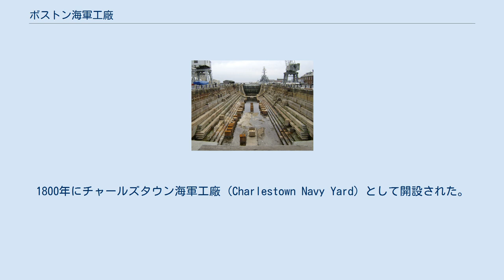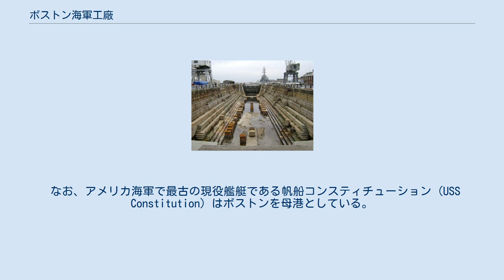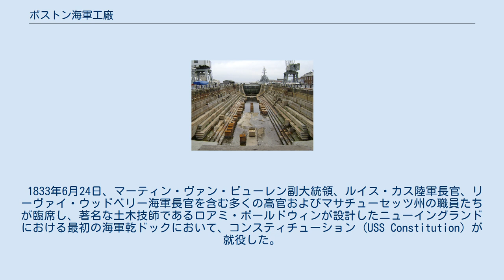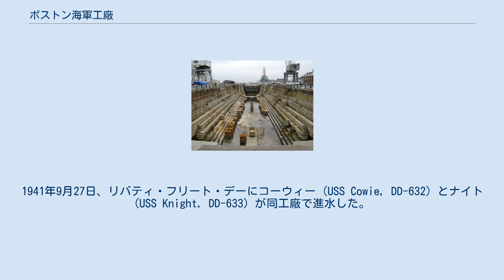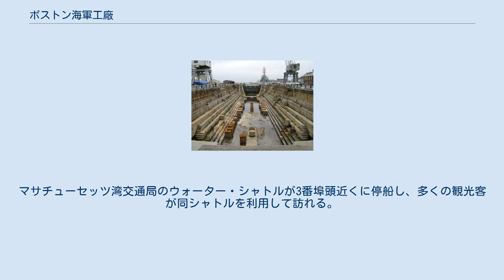ボストン海軍工廠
ボストン海軍工廠（Boston Navy Yard, ボストンかいぐんこうしょう）は、アメリカ合衆国のマサチューセッツ州ボストンにあった海軍工廠。
1800年にチャールズタウン海軍工廠 (Charlestown Navy Yard) として開設された。
これはアメリカの海軍工廠のうちで最も古いものの一つである。
なお、名称は1945年にボストン海軍工廠に変更され、1967年以降はボストン海軍造船所 (Boston Naval Shipyard) とよばれた。
南北戦争の際などに何度か拡張工事が行われている。
 1974年7月1日に閉鎖され、30-エーカー (120,000 m2) に及ぶ敷地は現在ボストン国立歴史公園の一部として国立公園局が管理している。
同工廠は閉鎖までに200隻以上の艦船を建造しており、第二次世界大戦中は護衛駆逐艦の建造を行っていた。
 なお、アメリカ海軍で最古の現役艦艇である帆船コンスティチューション (USS Constitution) はボストンを母港としている。
そのために現在でも、コンスティチューションの整備用にドックなど一部施設は稼動可能な状態にある。
また、第二次世界大戦期の駆逐艦カッシン・ヤング (USS Cassin Young, DD-793) も博物館船として係留されている。
地区の住民および国立公園局では現在でもチャールズタウン海軍工廠の呼称を使うことが多い。
 チャールズタウンにおける艦艇建造は独立戦争の頃に始められた。
チャールズタウン海軍工廠の敷地は1800年に購入され、間もなく開設された。
同工廠はアメリカ海軍初の戦列艦であるインディペンデンス (USS Independence) を建造したが、1890年代まで修理および停泊所として使用された。
その後工廠では「新海軍」のための鋼製艦艇の建造を始め、名称もボストン海軍工廠と改められた。
 1833年6月24日、マーティン・ヴァン・ビューレン副大統領、ルイス・カス陸軍長官、リーヴァイ・ウッドベリー海軍長官を含む多くの高官およびマサチューセッツ州の職員たちが臨席し、著名な土木技師であるロアミ・ボールドウィンが設計したニューイングランドにおける最初の海軍乾ドックにおいて、コンスティチューション (USS Constitution) が就役した。
これは「アメリカ海軍史上における素晴らしい出来事」の1つであった。
1975年3月14日、コンスティチューションは同工廠を使用する最後の艦としてドックから出渠した。
 ロープ製造所は1837年の開設時から工廠が閉鎖された1975年まで海軍用の綱を製造、供給した。
南北戦争後、工廠は装備補給設備に格下げされた。
 1890年代に海軍は拡大を始め、工廠は新たな時代に入った。
20世紀に入ると2番目の乾ドックが建造された。
第二次世界大戦中にはドイツ軍による損傷を受けたイギリス海軍艦艇の修理を行った。
1941年9月27日、リバティ・フリート・デーにコーウィー (USS Cowie, DD-632) とナイト (USS Knight, DD-633) が同工廠で進水した。
大戦後は艦隊近代化計画 (FRAM) に基づき艦艇の近代化に従事する。
朝鮮戦争およびベトナム戦争では大規模な海戦が無かったため、工廠の作業が増えることはなかった。
 ボストン海軍工廠に係留されるカッシン・ヤング (USS Cassin Young, DD-793) 1番ドック 工廠はベトナム戦争の後に閉鎖された。
工廠を再利用するため様々な案が考慮され、その中には石油タンカー建造施設として使用するというものもあったが、全てが失敗に終わった。
結局工廠の跡地はボストン国立歴史公園の一部として管理されることとなった。
その目的は「海軍の造船技術と歴史を後世に伝える」ことである。
 チャールズタウン海軍工廠では多くのアトラクションが開催されている。
現役艦であるコンスティチューションおよび博物館船のカッシン・ヤングは1番埠頭に係留され、一般に公開されている。
工廠にはまた USS コンスティテューション博物館があり、様々な資料が公開されている。
1番乾ドックは現在も使用されており、主に歴史的艦艇の整備を行っている。
 工廠はフリーダムトレイルの北端に位置している。
マサチューセッツ湾交通局のウォーター・シャトルが3番埠頭近くに停船し、多くの観光客が同シャト...